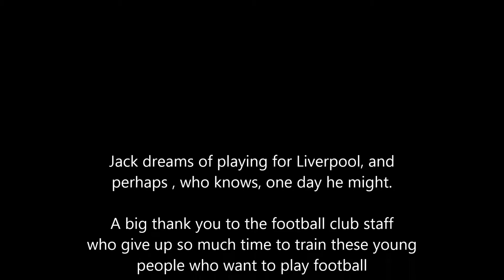Jack's first match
Jack dreams of playing for Liverpool one day, but this is where it starts. This is his first match, so watch this space !